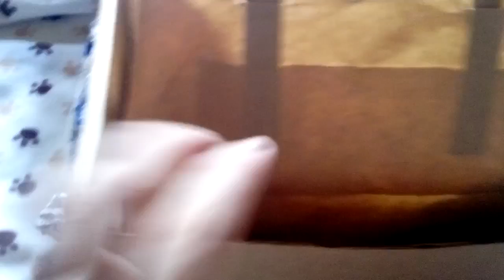Распаковка мимимишной посылки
Зайчики ручной работы